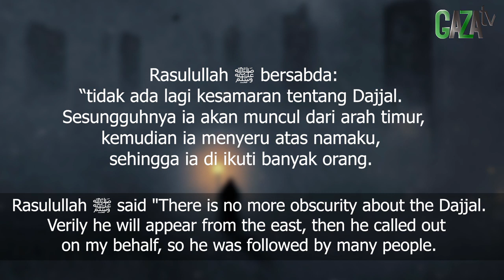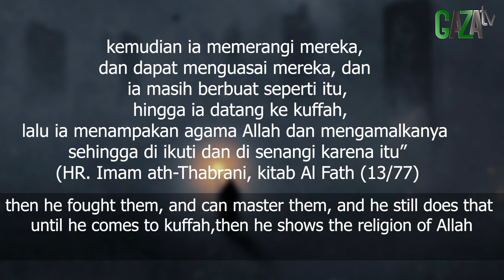DAJJAL MUNCUL SEBAGAI TOKOH MUSLIM - GAZAtv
Ebook:
ALLAH & MUHAMMAD SAW DALAM MIMPIKU (PDF)

HADITS-HADITS :
1. Shahih Nisai, no 1108, 1035
2. Shahih Bukhari, no 6472, 6473, 6474, 6475,
3. Sunan Ibnu Majah, no 3883, 3884, 3885, 3887, 3889,
4. Sunan Abu Daud, no 742, 4363, 4364
5. Musnad Ahmad, no 1801, 2744, 4449, 4858, 5737, dll.
6. Muwatho Malik no. 1505, 1506,
7. Musnad Darimi no. 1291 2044,
8. Shahih Muslim, no. 738, 4201, 4202, 4204, 4205
9. Sunan Tirmidzi, no. 2197, 2204, 2205

1. Hadits Nasai, 1108; "Rasulullah ﷺ suatu saat menyingkap tirai, dan kepalanya dililit dengan kain karena sakit -yang akhirnya menyebabkan beliau meninggal dunia- lalu beliau Shallallahu'alaihiwasallam bersabda: 'Ya Allah, telah kusampaikan - tiga kali -, sesungguhnya tidak tersisa lagi kabar kenabian kecuali mimpi yang benar, yakni mimpi yang dilihat atau diperlihatkan kepada seorang hamba”.
2. Shahih Bukhari, 6475; Rasulullah ﷺ bersabda: "Kenabian tidak ada lagi selain berita gembira, " para sahabat bertanya; 'apa maksud kabar gembira? ' Nabi ﷺ menjawab; "mimpi yang baik."
3. Sunan Abu Daud, 742 ; Beliau bersabda: "Wahai sekalian manusia, sesungguhnya berita gembira kenabian telah tiada, kecuali mimpi yang shalih yang di mimpikan oleh seorang muslim atau yang di perlihatkan kepadanya